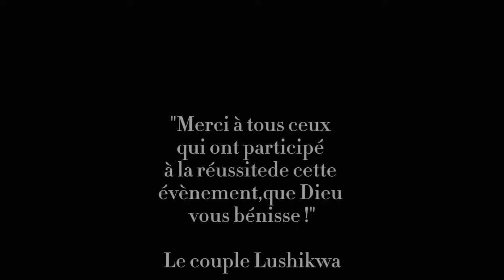MARIAGE COUTUMIER || DJO Lushikwa & SARA Lomingo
Mariage coutumier angolais & muluba.